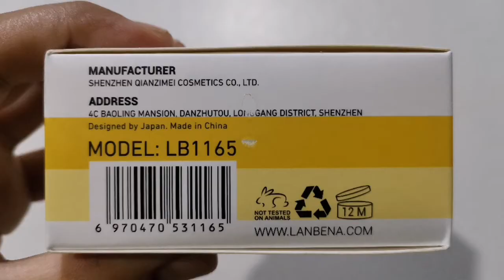LANBENA Retinol Hydra-Gel Eye Patches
Sharing my recent shopee purchase. Natuwa lang ako mag edit ng video. Will update this description if effective sa kin yung product.

Sabi sa box:

Manufacturer: Shenzhen Qianzimei osmetics Co. Ltd.
Designed by Japan. Made in China

Effects: Golden anti-aging retinol ingredient, which stimulates the production of collagen, helps to tighten the eye area, anti-wrinkle, fade fine lines and increase the elasticity around eye skin.